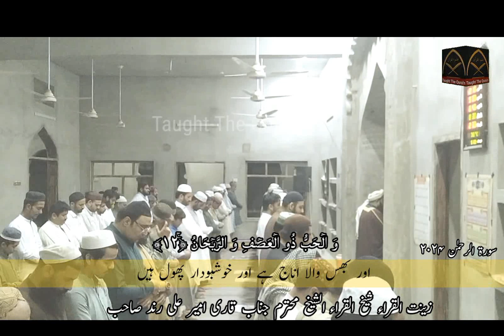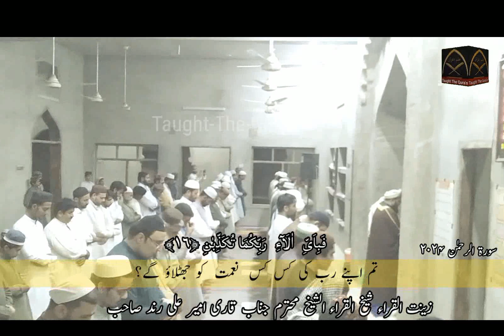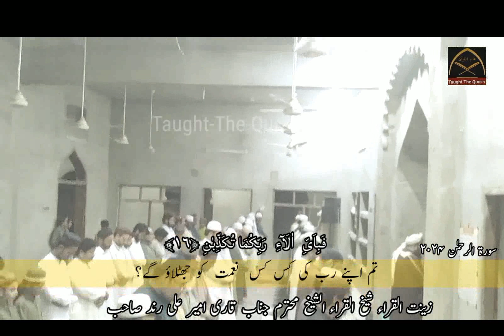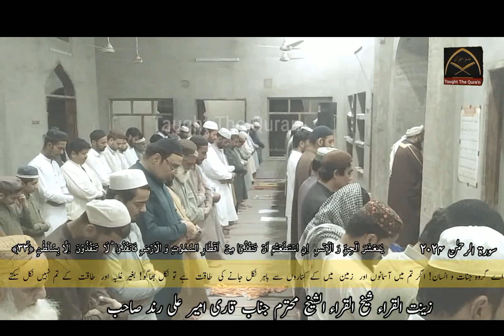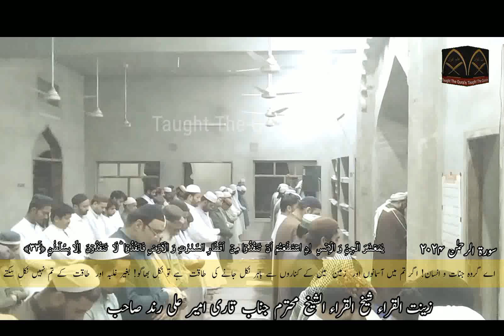Surah Rahman 2024 | Surah No 55 | Qari Ameer Ali Rin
Surah Rahman 2024 | Qari Ameer Ali Rind